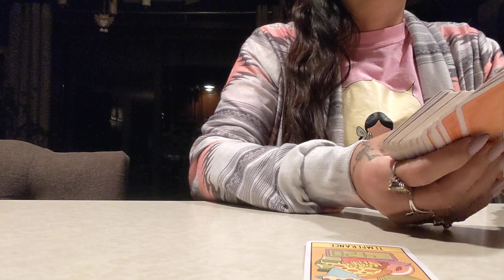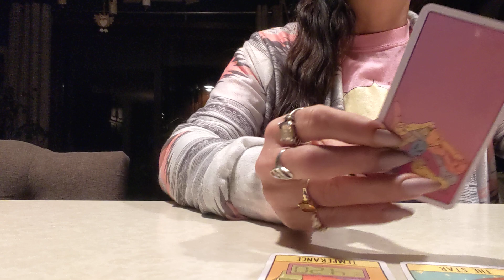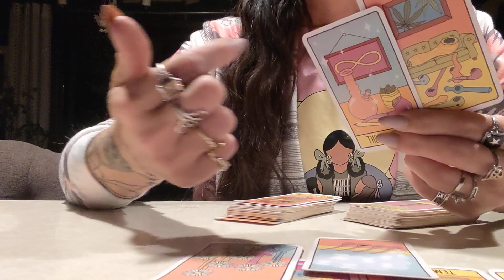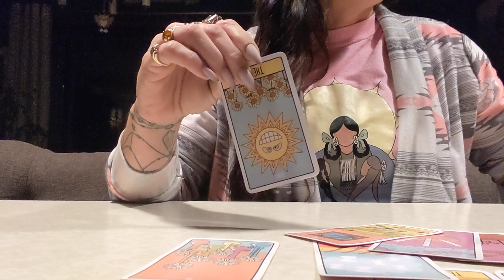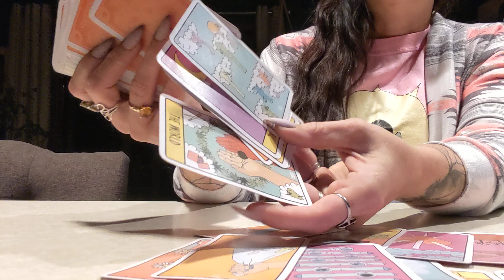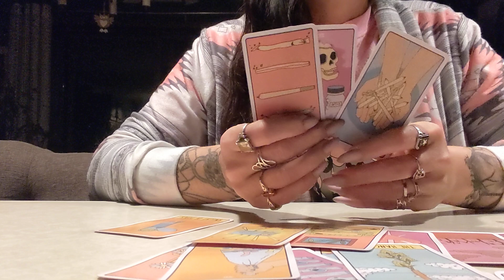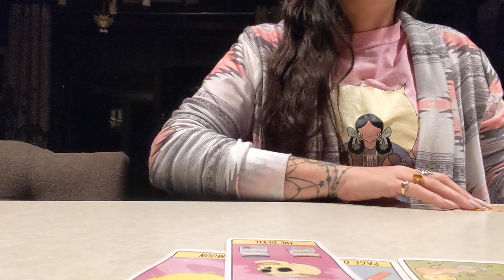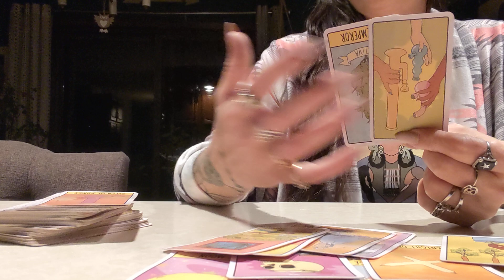Libra ♎ 11-23-24 Withering